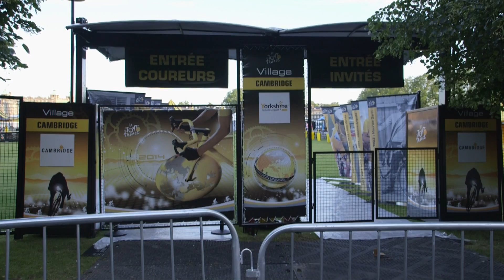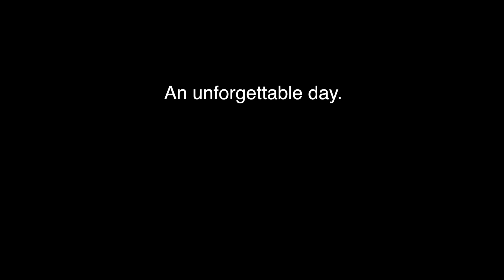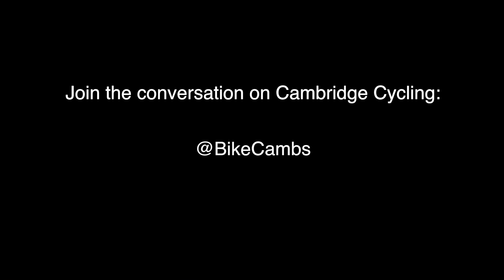Tour de France Stage 3 - Cambridge to London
It was a day like no other for Cambridge when the Tour de France came to the city.